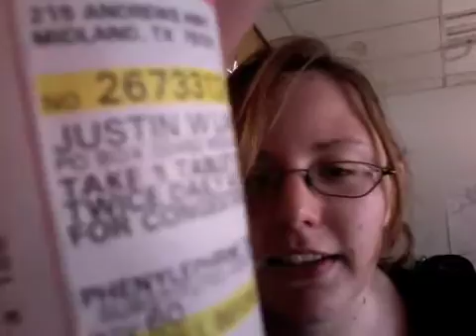The Sickly Tuesday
I am sick once again, so I decided to eat some ice cream, take some funky medications, and talk to you about Halloween and Baseball. What a combination! I would explain more but I think my meds are telling me it is time for a nap.
DFBTA guys!